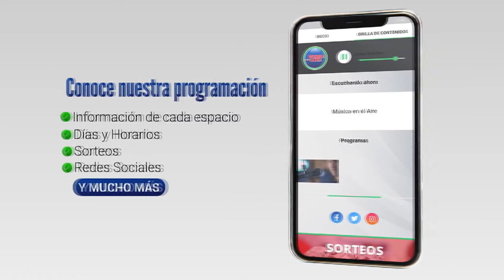"Día histórico". Se reinauguró la Plaza de Toros de Colonia